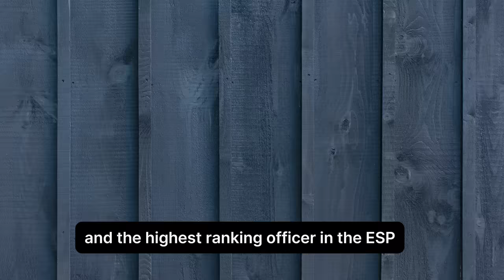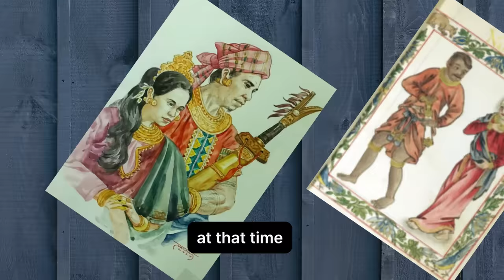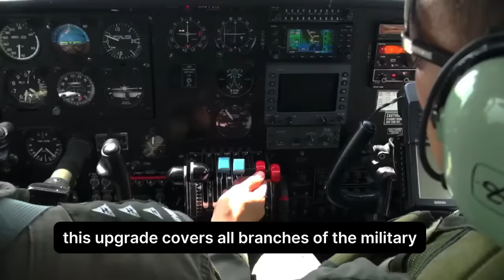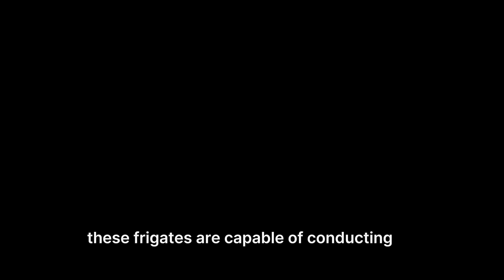How The Philippines Is Secretly Becoming a Military Superpower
The Philippines is evolving into a military superpower in Asia, but how?